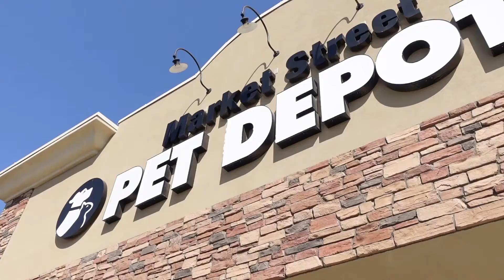Noah got some fish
We consider it a privilege to share our life with you in our family friendly videos. Hope you enjoy and have a great day.